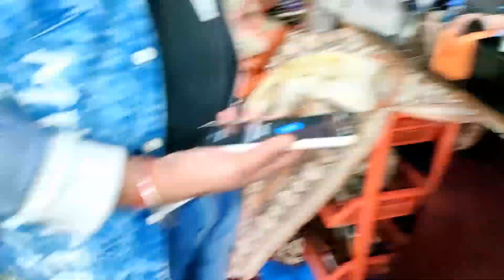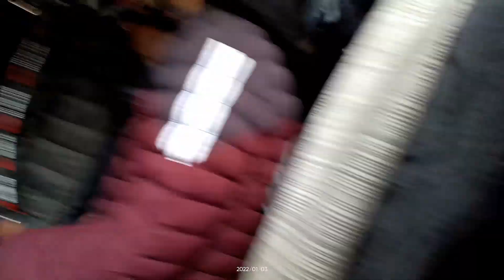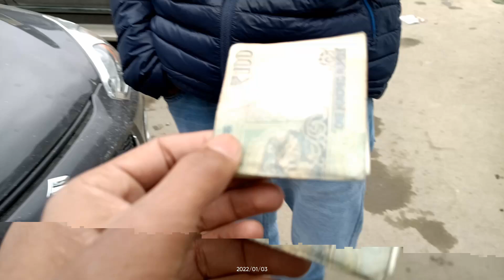We are on India's First Highway NH-1 || Habibi welcome to...MARG || DS Travlogs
So we are heading to Jannat ya yu kehlo barf me khelne jaa rheeeeeeeeee.